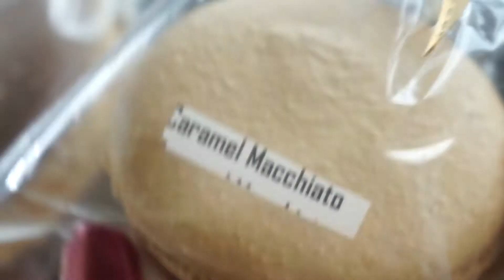Eating Play-Doh?! - August 13, 2016 - Ex2L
Ex2L- Elisha, Erizae, & Liki

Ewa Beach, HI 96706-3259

Ex2L Channels

EBATES
How I get Cash back shopping online!!!